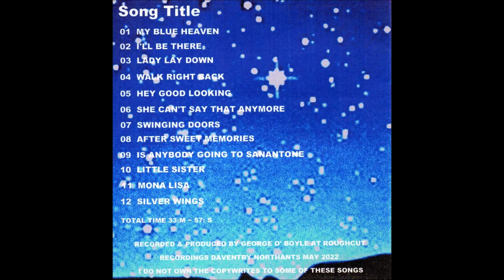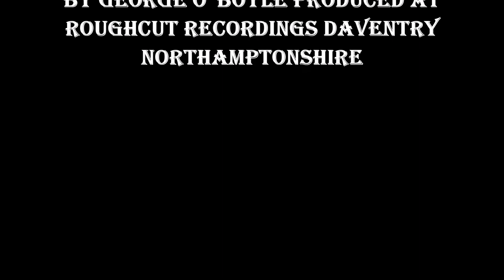MY MOVIE MY BLUE HEAVEN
Bit off a fun video with a slightly rearranged  version of an old Fats Domino song  MY BLUE HEAVEN